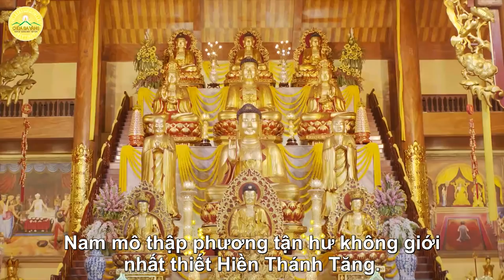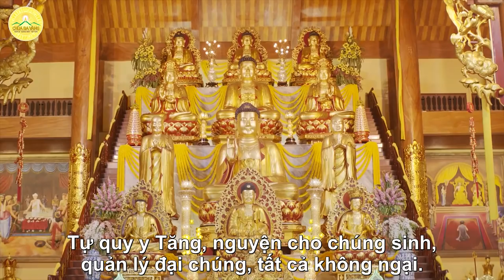Tụng kinh Diệu Pháp Liên Hoa (có chữ) Phẩm 20+21 (buổi 23)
Tụng kinh Diệu Pháp Liên Hoa (có chữ) Phẩm 20+21 (buổi 23) - Phẩm Thường-bất-khinh Bồ-tát và Phẩm Như Lai Thần-lực:
➡️ Kinh Diệu Pháp Liên Hoa – Quyển thứ sáu – Phẩm “Thường Bất Khinh Bồ Tát” thứ hai mươi
➡️ Kinh Diệu Pháp Liên Hoa – Quyển thứ sáu – Phẩm “Như Lai thần lực” thứ hai mươi mốt

Địa Chỉ: Phường Quang Trung - TP. Uông Bí - Tỉnh Quảng Ninh